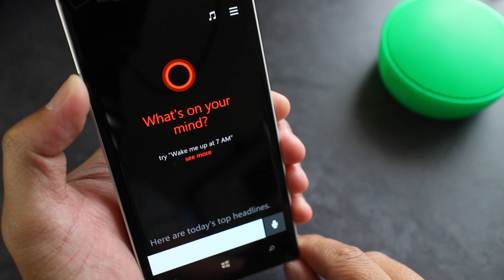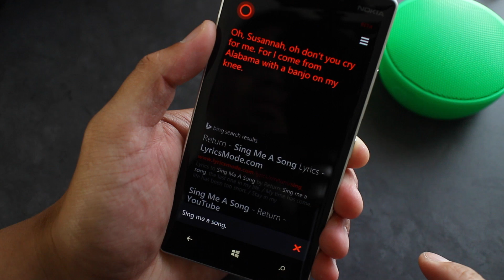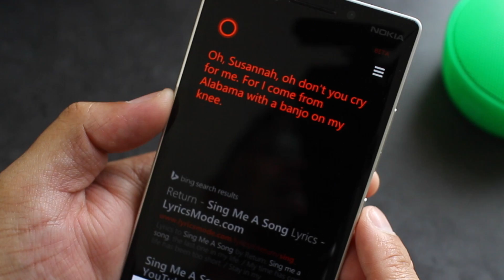Cortana has new songs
t looks like Cortana is learning new songs. She has been able to sing for a while now, but asking her recently has resulted in new songs. There's a little problem, though. She doesn't actually sing them out. Instead, many of the songs are read aloud. Perhaps she's in the middle of rehearsing them? Go ahead and try asking her with your Windows Phone device. We've tried it ourselves on the Nokia Lumia 930. Watch the video!